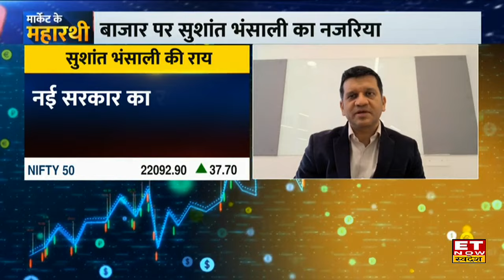Sushant Bhansali : चुनाव से पहले Bazaar में घबराहट, Correction में न छोड़ें निवेश का एक भी मौका!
Ambit Asset Management के Sushant Bhansali ने आज ET Now Swadesh के साथ खास बातचीत में बाजार की चाल और निवेश पर अपनी राय दी।  Sushant Bhansali ने बताया बाजार में आगे गिरावट बनी रहेगी, स्टॉक specific निवेश करें। देखे पूरी बातचीत
मार्केट के महारथी
बाजार पर सुशांत भंसाली का नजरिया
चुनाव से पहले और बाद बाजार की चाल
Q4 में कंपनियों के नतीजों और इकोनॉमी पर खास चर्चा
देखिए Ambit Asset Management के CEO, सुशांत भंसाली के साथ खास चर्चा